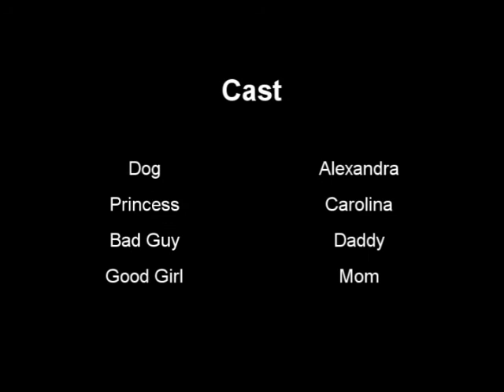Carolina_First_movie.wmv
The girls had been asking how movies are made.
So, we had an idea... make one !
So, they agreed on a plot, we wrote it down, created a storyboard, listed and gathered the props, costumes, get the camera ready, and... action !!